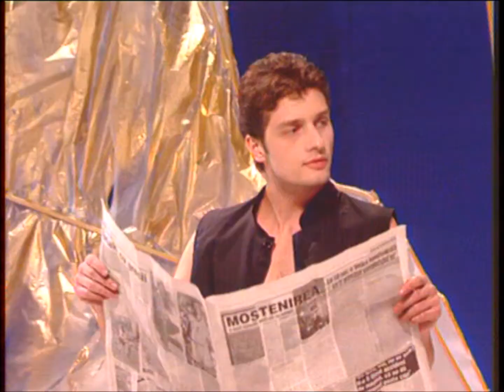Silvia Dumitrescu - E-o nebunie (1998)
E-o nebunie (Virgil Popescu/Dumitru Popescu Chiselet)